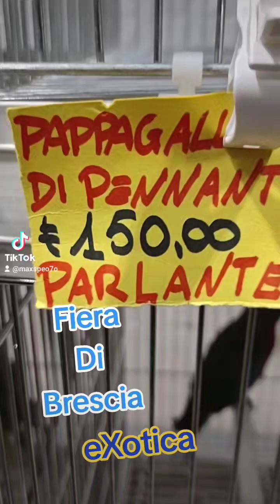fiera di Brescia exotica